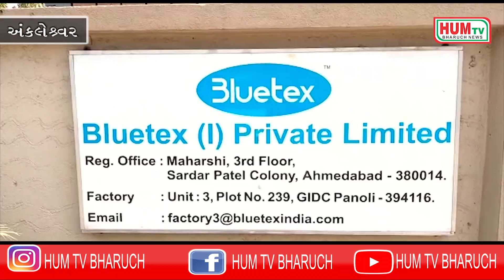અંકલેશ્વરના પાનોલી Gidc માં આવેલ બ્લુટેક્ષ-૩ના સ્ટોર રૂમમાં મુકેલ મશીનના સ્પેરપાર્ટ ની ચોરી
અંકલેશ્વરના પાનોલી Gidc માં આવેલ બ્લુટેક્ષ-૩ ના સ્ટોર રૂમમાં મુકેલ મશીનના સ્પેરપાર્ટ ની ચોરી,રૂ ૨.૯૮ લાખના સામાનની ચોરી